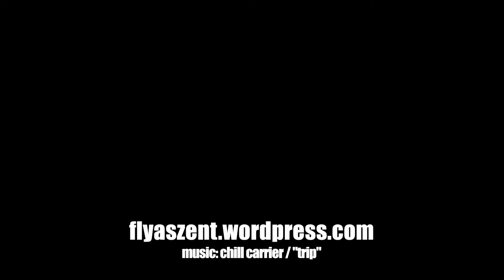XC flying highs and lows (1080p version)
Thursday 14th July - A great day out from Selsley, but again I got decked at 83kms and landed within a few kms of where I landed a couple of weeks ago... Oh well, if it was easy we'd get bored :-)

PS. Please excuse the bad language at the end, but I'm sure we've all been there :-)

Camera - Gitup Git 2